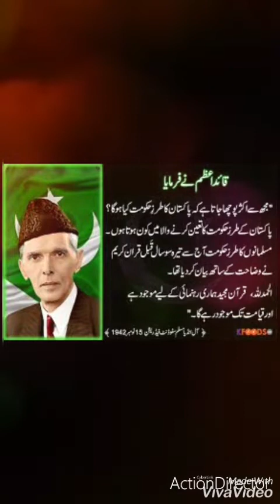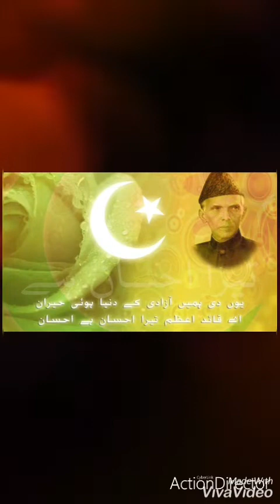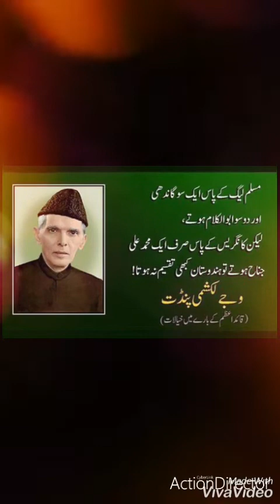Quaid e Azam day 25 December youm e Quaid Muhammad Ali Jinnah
Yun di hamen azadi k duniya hui hairan, tera ehsan ha, tera ehsan.
Jinnah ka Pakistan, Green Pakistan, Muslims Pakistan, Freedom of its minorities. Unity of Punjabi, Pathan, Sindhi,Balochi, kashmiri, Baltistani,
The Civilians Science Academy
A name of quality education.